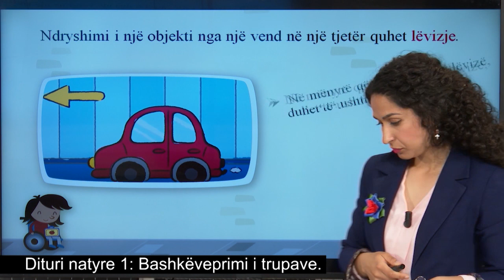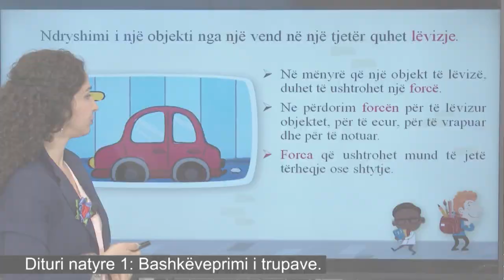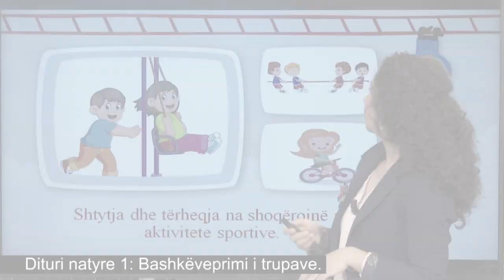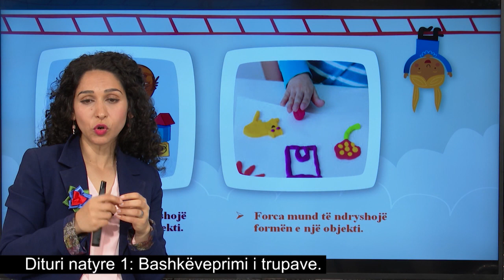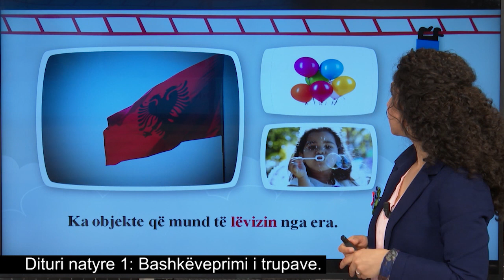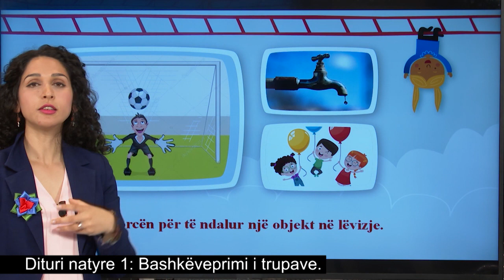Dituri natyre 1- Bashkëveprimi i trupave.